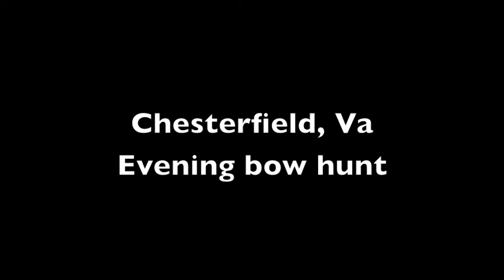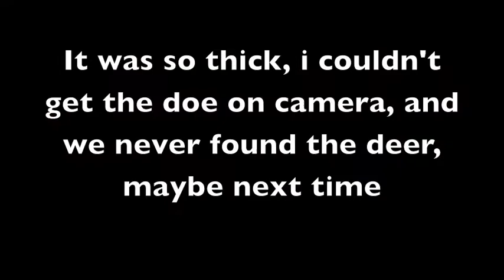2013 bow hunt/ doe shot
"Far Back"
Prostaff Mathew Cooley gets a shot on a big doe on an evening hunt during the week.